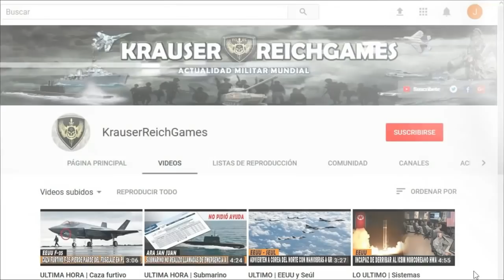🔴ULTIMA HORA : EEUU Desplegara Cazas F-35 y Blindados Stryker cerca de la Frontera con Ucrania